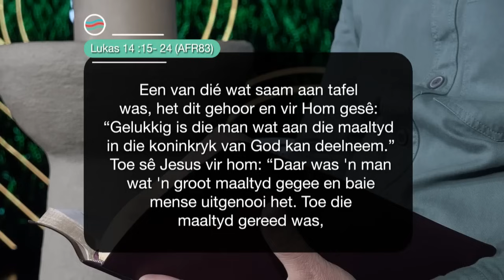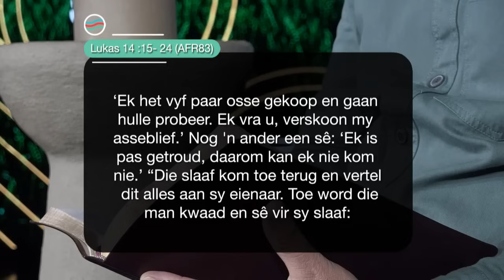Woensdag | 17 April 2024 | Formasiereis: Leef saam met Hom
Preekreeks: Die Lewe met Hom is soos
Oordenkings: 'n Groot Maaltyd
Prediker: Rowland Jones